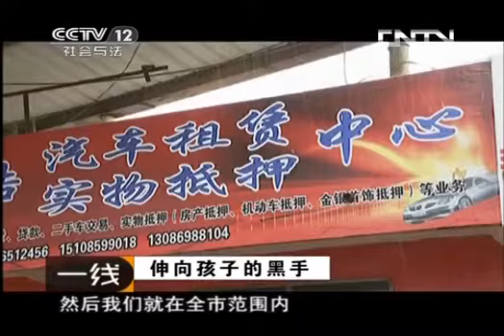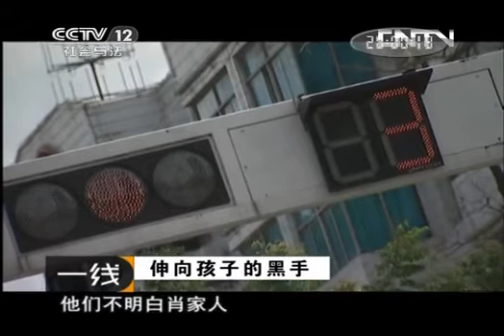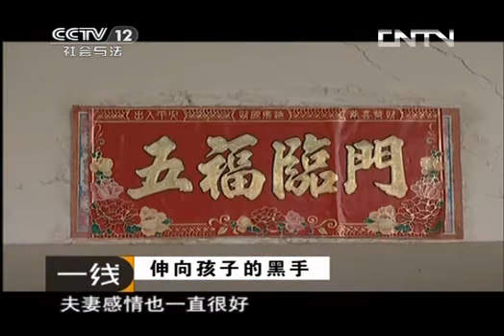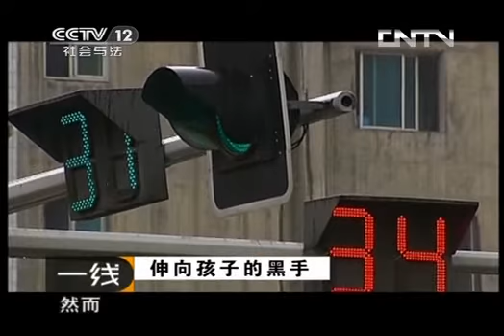一线 《一线》 20130812 伸向孩子的黑手